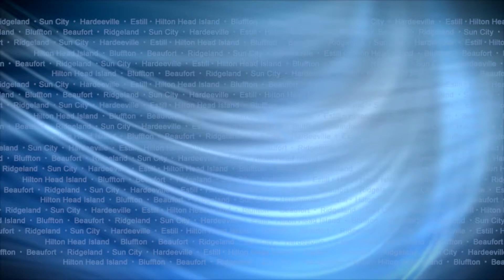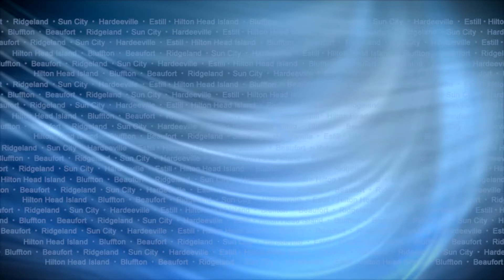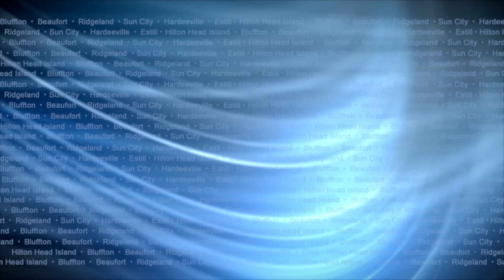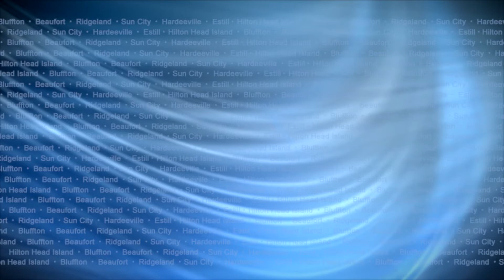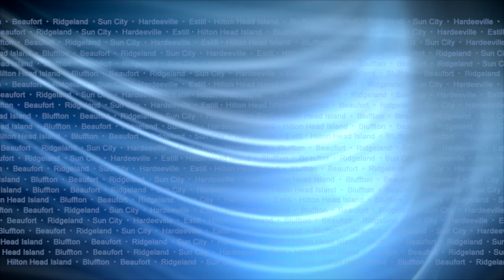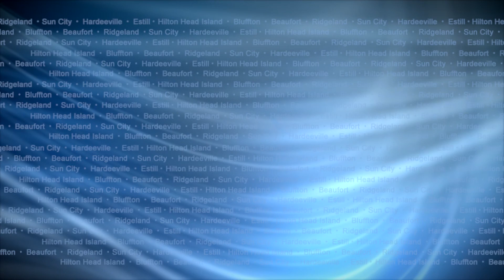Swirling Blue BG mov